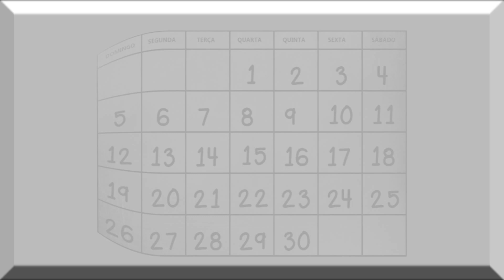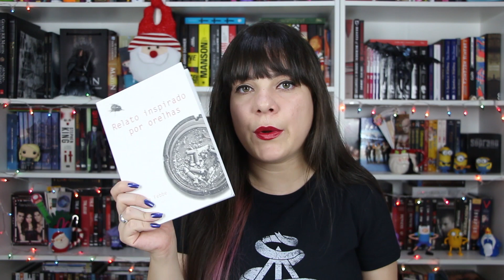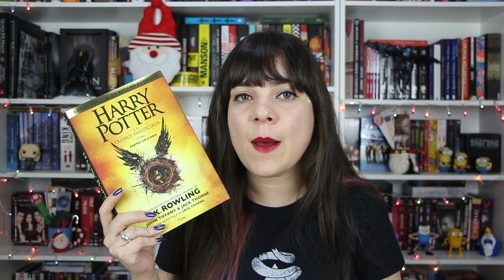Compras e Recebidos #07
Mostrando tudo que comprei e recebi nos meses de novembro e dezembro de 2017.

• CAIXA POSTAL •

Samara Pimenta
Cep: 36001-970